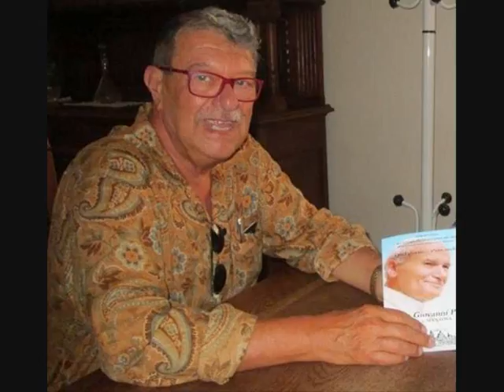Da LIBRANDO Radio Laghi Inblu (20 lug 2016)